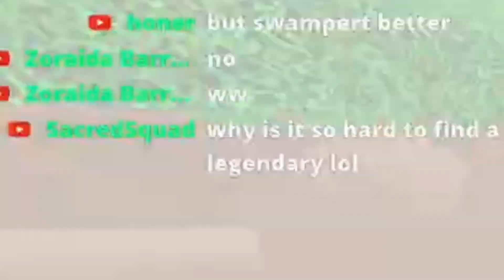POKEMON, BUT EVERYTHING IS LEGENDARY!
In this video, I'm attempting beat Pokémon, only using legendary Pokémon!